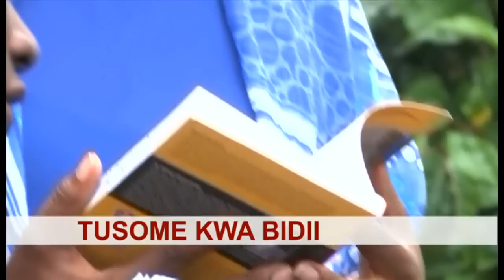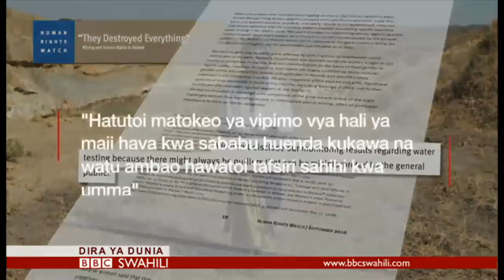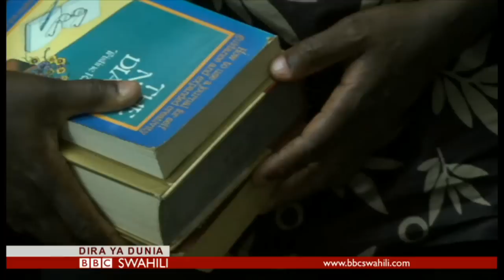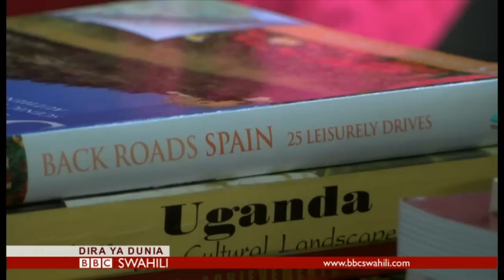BBC DIRA YA DUNIA JUMATANO 25/01/2017